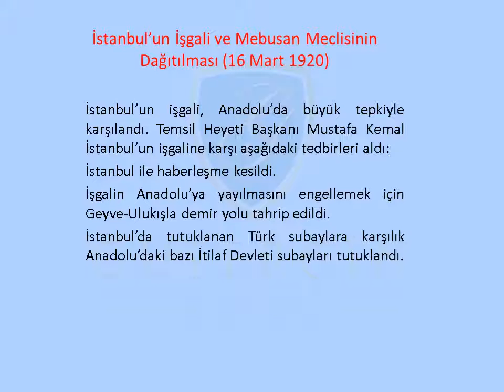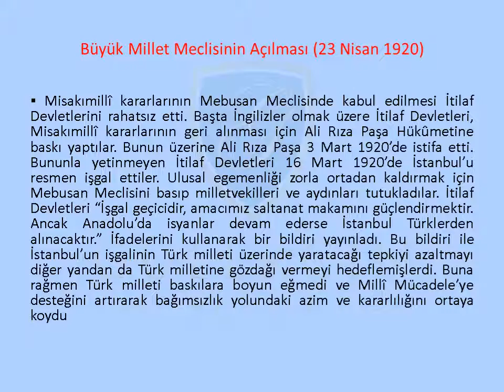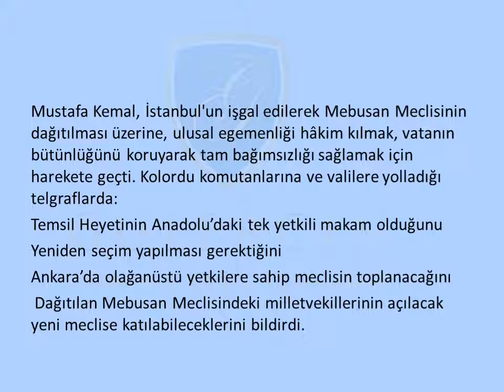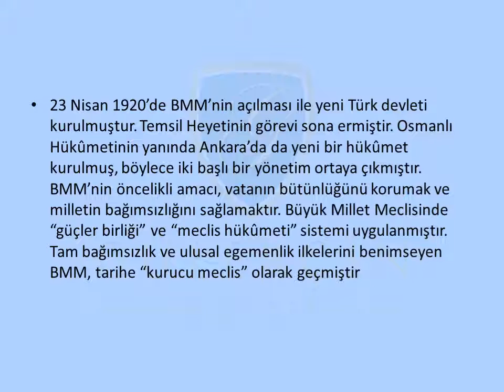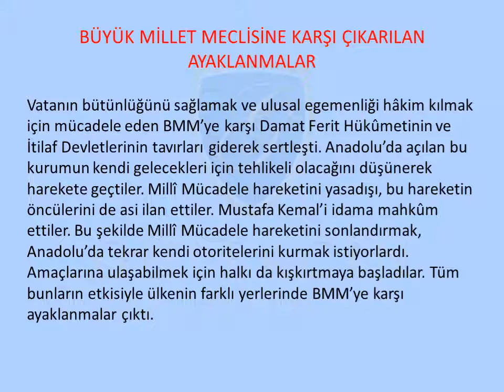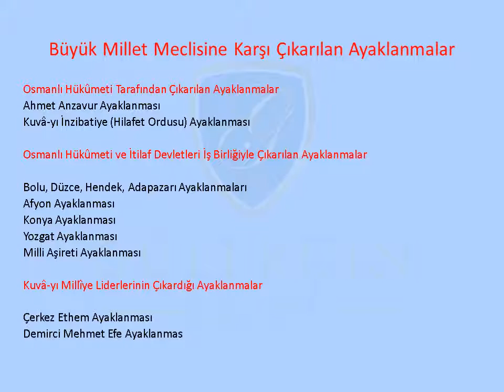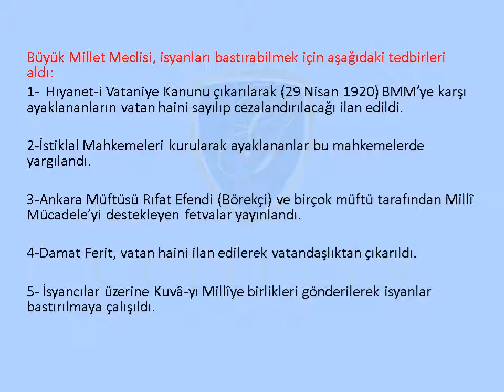GÜLERÇİN KOLEJİ BİZİM SINIF - 8. SINIF İNKILAP TARİHİ DERSİ - KONU: İSTANBUL’UN İŞGALİ VE ...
GÜLERÇİN KOLEJİ BİZİM SINIF - 8. SINIF İNKILAP TARİHİ DERSİ - KONU: İSTANBUL’UN İŞGALİ VE BÜYÜK MİLLET MECLİSİNİN AÇILMASI